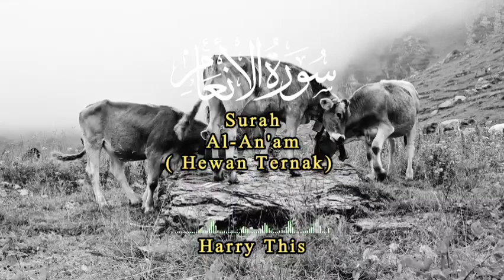Surah Al-An'am (Hewan Ternak) Full Mp3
Assalamu'alaikum

surah al-an'am ayat 59,
surah al-an'am 143-144,
surah al-an'am ayat 1-20,
surah al-an'am ayat 82,
surah al-an'am ayat 162,
surah al-an'am ayat 125,
ayat hafazan tingkatan 4 surah al an'am,
ayat 1-3 surah al an'am,
ayman suwayd surah al an'am,
abdul rahman al ossi surah al an'am,
al quran surah al an'am,
ahmed al ajmi surah al an'am,
ayat 106 surah al an'am,
abdul basit surah al an'am,
abdullah al matrood surah al an'am,
al bayan ghamdi surah al an'am,
surah al an'am bangla translation,
surah al an'am beautiful recitation,
surah al an'am by asma huda,
surah al an'am by dr israr ahmed,
surah al an'am bandar baleela,
surah al an'am benefits,
surah al an'am by sudais,
surah al an'am bangla tafsir,
surah al an'am bangla anubad,
surah al an'am by shuraim,
bacaan surah al an'am ayat 70,
bacaan surah al an'am ayat 162-163,
belajar membaca surah al-an'am,
benefits of surah al an'am,
hazza al balushi surah al an'am,
surah al an'am tafseer by dr israr ahmed,
surah al an'am by mishary al afasy,
surah al an'am dan terjemahan bahasa indonesia,
surah al an'am with urdu translation word by word,
surah al an aam,
surah al an'am dr israr,
surah al an'am deutsch,
surah al an'am 103 dan artinya,
surah al an'am tafseer by dr farhat hashmi,
surah al an'am ayat 32 dan artinya,
surah al an'am ayat 162-163 dalam rumi,
surah al an'am sheikh yasser al dosari,
sheikh haitham al dukhan surah al an'am,
surah al an'am latin dan terjemahan,
surah al an'am sheikh yasser al dossari,
dr israr ahmed surah al an'am,
yasser al dosari surah al an'am,
surah al an'am ayat 1-3 dalam rumi,
surah al an'am ayat 103 dan terjemahan,
surah al an'am english translation,
surah al an'am explanation,
surah al an'am english subtitles,
surah al an'am emotional,
surah al an'am ibrahim elhaq,
surah al an'am engineer muhammad ali mirza,
surah al an'am anas al emadi,
surah al an'am ayat 151-153 explanation in urdu,
surah e al an'am,
surah al an'am ibrohim elhaq,
surah al an'am with english translation,
surah al anaam fast recitation,
surah al an'am fazilat,
surah al an'am female voice,
surah al an'am fast,
surah al an'am full,
surah al an'am full muzammil hasballah,
surah al an'am imam faisal,
surah al an'am ke fayde,
surah al an'am with urdu translation full,
fadhilat surah al an'am ayat 1-3,
fatih seferagic surah al an'am,
fadhilah surah al an'am ayat 1-3,
syamsuri firdaus surah al an'am,
surah al an'am ghamdi,
sheikh saad al ghamdi surah al an'am,
ngaji gus anas surah al an'am,
syekh saad al ghamidi surah al an'am,
saad al ghamdi surah al an'am,
surah al an'am hani ar rifai,
surah al an'am hussary,
surah al an'am hanan attaki,
surah al an'am omar hisham,
surah al an'am abdallah humeid,
surah al an'am in hindi,
surah al an'am ayat 162-163 hafazan,
kelebihan surah al an'am ayat 1 hingga 3,
surah al anaam kaun se pare mein hai,
moutasem al-hameedi surah al an'am,
hati surah al an'am,
hatinya surah al an'am,
muzammil hasballah surah al an'am,